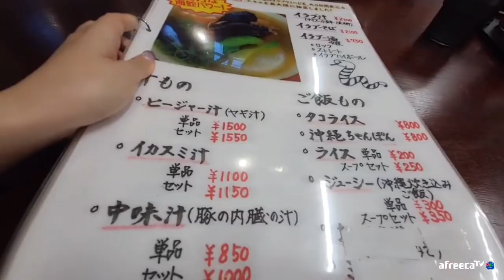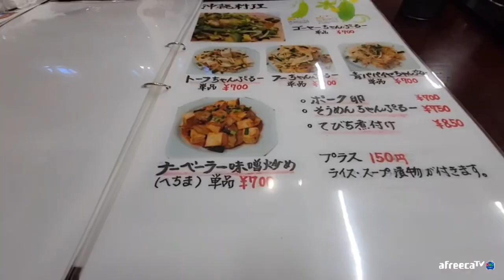시장에서 처음 먹어본 뱀 맛이 궁금하지? [일본여자 스미레]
방가워요~저는 오키나와 출신 스미레 라고 합니다🌺
한국과 오키나와 메인으로 일산생활. VLOG 동영상을 투고하고 있습니다❣️

Hi guys, my name is Sumire from Okinawa.🌺
I'm making videos mainly in Korea and Okinawa!
about my life in Korea and Okinawa,VLOG, and so on❣️